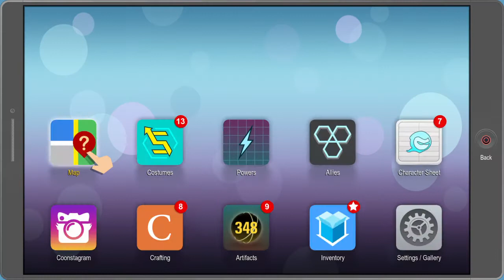South Park™: The Fractured But Whole™_20180323204049